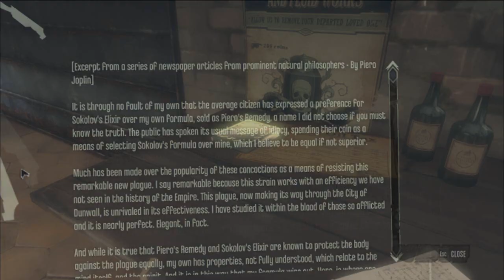Dishonored - Gameplay / Walkthrough - Part 5 - The Loyalists (PC / Commentary HD)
Dishonored is an immersive first-person action game that casts you as a
supernatural assassin driven by revenge. Creatively eliminate your
targets with the flexible combat system as you combine the numerous
supernatural abilities, weapons and unusual gadgets at your disposal.
Pursue your enemies under the cover of darkness or ruthlessly attack
them head on with weapons drawn. The outcome of each mission plays out
based on the choices you make. Dishonored is set in Dunwall, an
industrial whaling city where strange technology and otherworldly
mysticism coexist in the shadows. You are the once-trusted bodyguard of
the beloved Empress. Framed for her murder, you become an infamous
assassin, known only by the disturbing mask that has become your
calling card. In a time of uncertainty, when the city is being besieged
by plague and ruled by an oppressive government armed with
neo-industrial technologies, dark forces conspire to bestow upon you
abilities beyond those of any common man -- but at what cost? The truth
behind your betrayal is as murky as the waters surrounding the city,
and the life you once had is gone forever.

Hard drive - Western Digital Cavier Black 1TB